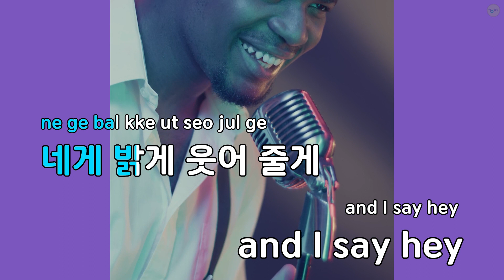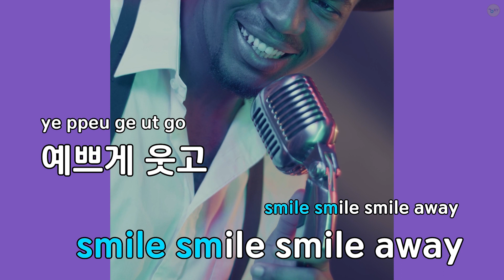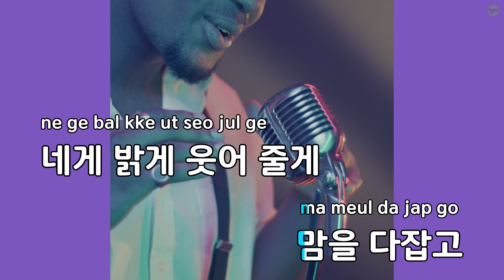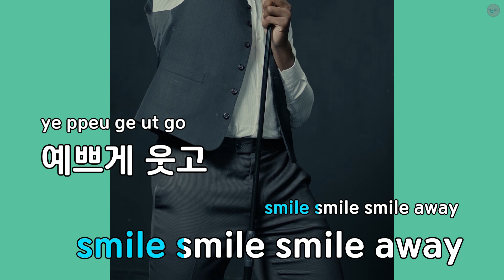SMILEY (Feat.비비(BIBI)) - YENA(최예나) (KY.99712) / KY Karaoke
★ 곡 정보 ★
번호 : 99712
제목 : SMILEY (Feat.비비)
가수 : YENA(최예나)
작사 : YENA(최예나),비..
작곡 : Olof Lindskog,H..

Copyrightⓒkeumyoung